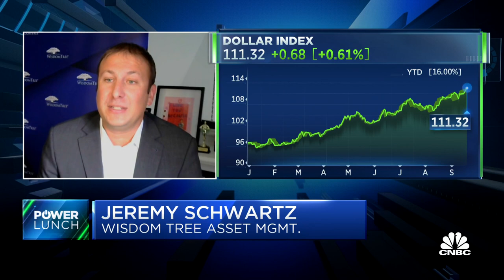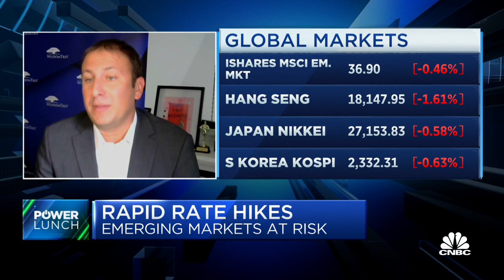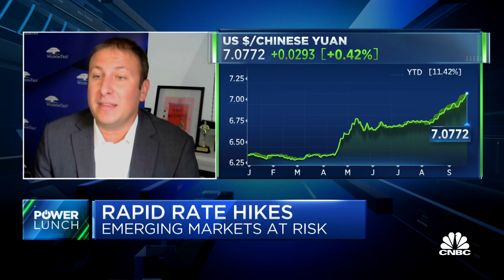You should be hedged when investing in Japan, says Wisdom Tree's Jeremy Schwartz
Jeremy Schwartz, Wisdom Tree Asset Management global chief investment officer, joins 'Power Lunch' to discuss if we'll see another Asian financial crisis, the most extreme scenario we could see if the dollar continues to rise and his overall thesis for investing in emerging markets.